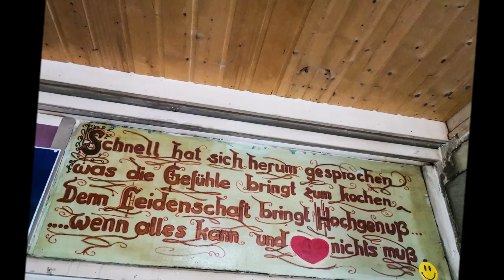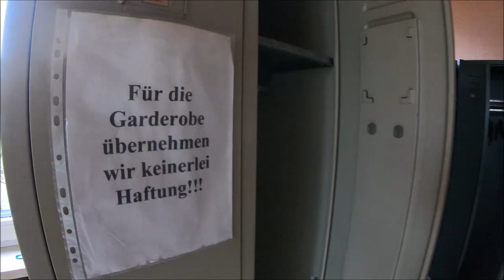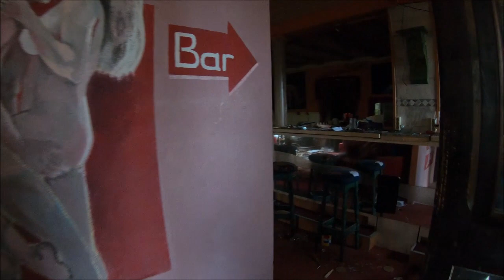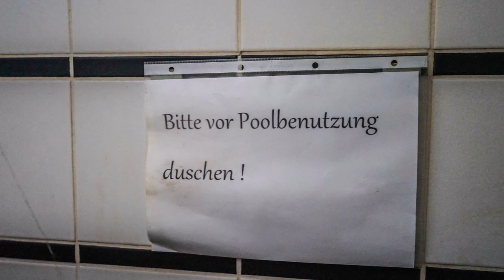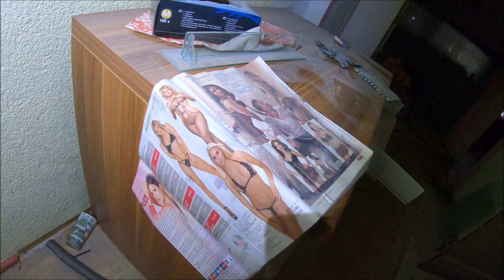Verlassener Swingerclub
Ein Swingerclub, verlassen seit 2015, leider mit viel Vandalismus.